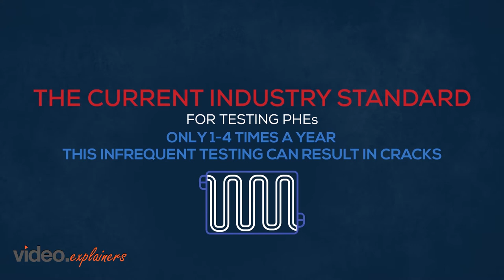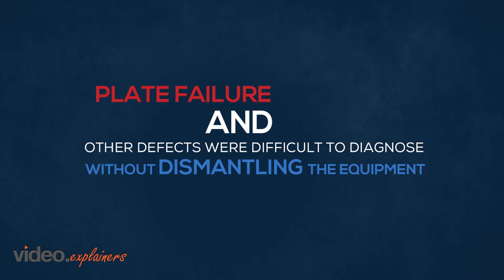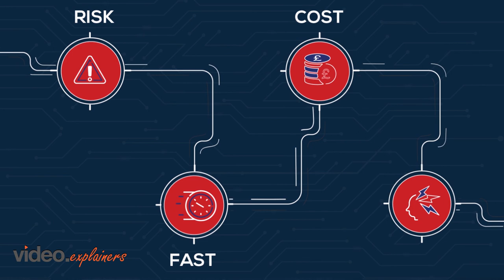HEIST Intro Video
HEIST is dedicated to improving industrial processes benign for the stakeholders.